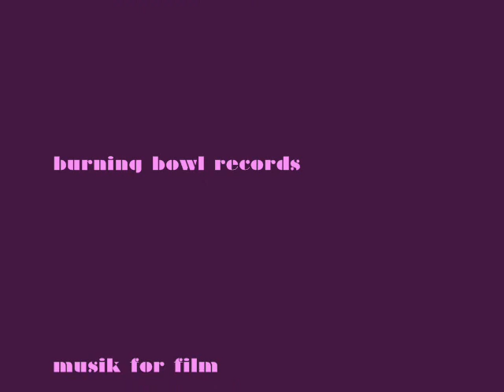Karl Stirner vs. Canartic - In July (raggaready remix)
2008 vid for track from burning bowl records comp - musik for film.